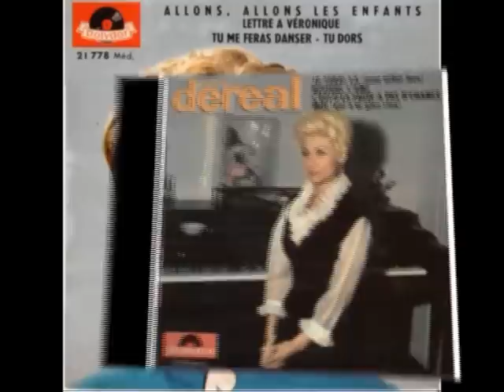Colette Deréal les femmes a lunettes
montage avec des images de 45 tours